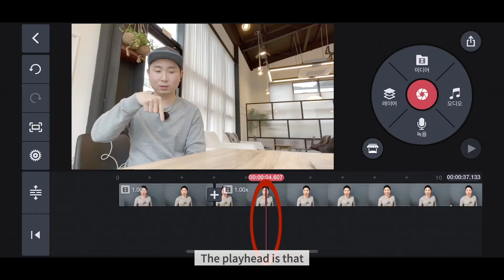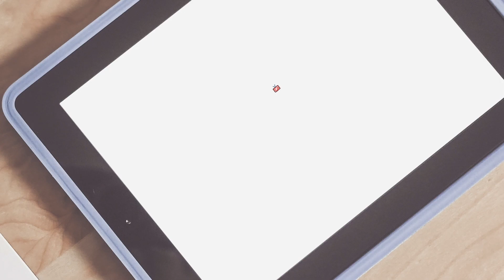Top 10 Apps for Video Production 2020 (part1)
If you have a smartphone, you can make any video without expensive equipment!
Let's learn about the best 10 apps for a video production with only smartphone introduced by True Park, the world's first Smart Producer.
In Part 1 of 2 videos, let me introduce 5 apps - Quik (0:44), Melchi (1:28), Kinemaster (2:29), VLLO (3:40), and VREW (4:18).

 Shooting HW: iPhone 11 Pro Max
 Shooting SW: Filmic Pro App
 Cut Edit SW: Final Cut Pro with Macbook
 Subtitle editing SW: VREW App
 Effect editing SW: VLLO App
 Intro, outro, bumper video production SW: Melchi App
 Teleprompter SW: Bigvu App
 Thumbnail editing SW: Kinemaster App
 Microphone used: EDUTIGE EIM-009